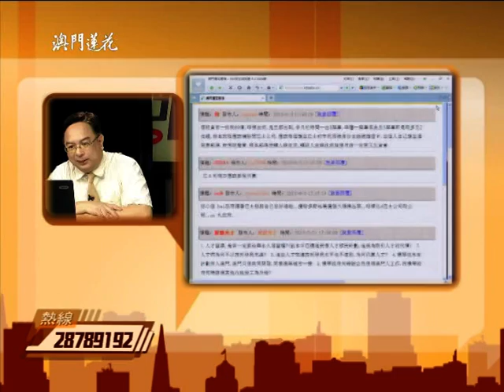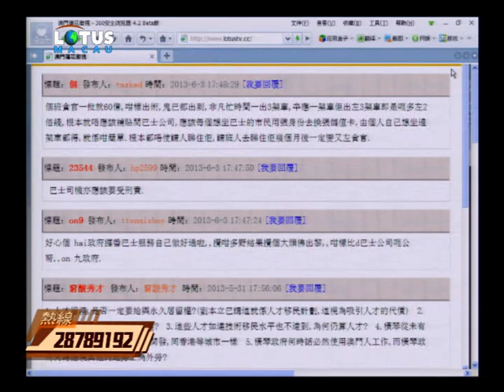澳門開講2013-06-03：呃騙公帑 刑責難逃？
就日前審計報告指出有巴士公司服務收費「亂出數」事件，有立法議員昨向檢察院遞信，指有關巴士公司向政府提供假資料、藉此呃公帑，是詐騙行為，促檢察院循刑事方面進行立案調查。該議員認為，巴士公司在幾個方面涉及刑事犯罪行為，包括以虛構並無提供服務而收取費用；在繁忙時間發車不足，卻在非繁忙時間大量發車，假作正常服務班車而騙取巴士服務費；又在屬於尖峰時，行駛過程中無任何電子及現金票收紀錄，明顯存在虛報以騙取服務收費等，相關行為是有組織、有計劃的進體詐騙行為。您如何看待巴士公司所涉及呃騙公帑行為？